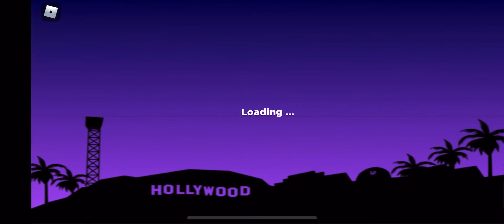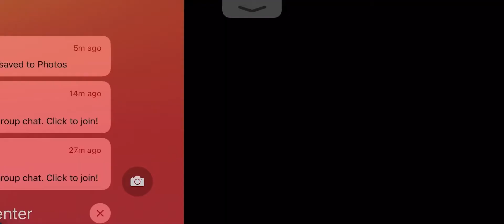Joker funhouse in movie park